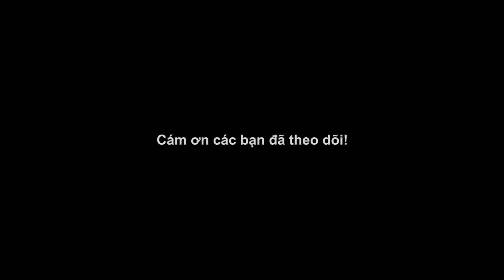Tân Cổ CUNG ĐÀN MÙA XUÂN | Quán Quân Bông Lúa Vàng NS Phương Thảo | Nhạc Sĩ Văn Hải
- Địa Chỉ: 121/5 Tân Chánh Hiệp 35, KP6, P. Tân Chánh Hiệp, Q.12, TP.HCM